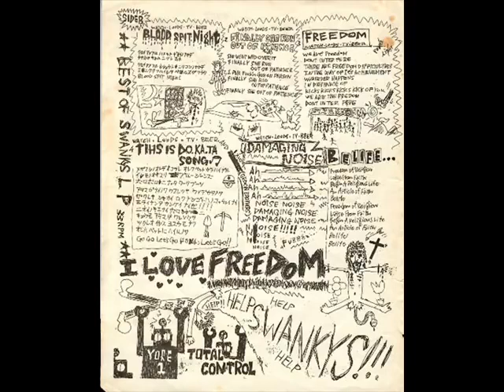The Swanky's-The Very Best Of Hero LP (1985)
1. Open The Window
2. Fundamental
3. Knife Will Not Open Because Of The Rust
4. Life Style
5. She Will Not Live
6. Total Control
7. I Don't Know I Don't Care
8. Blood Spit Night
9. Finally She Run Out Of Patience
10. Freedom
11. This Is Dokata Song
12. Damaging Noise
13. Belife
14. Untitled

Because I sadly can't score a copy of this integral part of noisecore on vinyl and I don't want to spend a fortune on a repress, this video is stolen, but the creator stole it from The Swanky's so it's fine. Circle of life.
To get to the point and start talking about one of the finest LP's to ever be recorded, Swankys broke the mold with this one. Originally forming as a 77 style punk band, when their gigs became increasingly violent so did the sound, leading to the formation of Gai, a band just as influential. After learning the technique to turning your guitar into what sounds like a high pitched chainsaw from the members of Confuse, Gai had a stint of nasty Discharge inspired hardcore before settling into their sound in "Extermination". After that they ended up reverting to Swankys, but keeping that buzzing chorus of a guitar tone, and going back to their fun, jangly, 77 roots. Here it is! The Very Best of Hero!